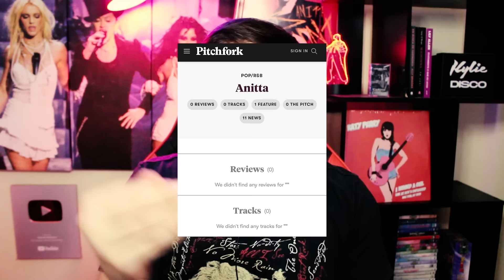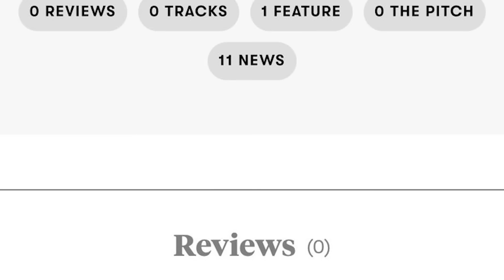NOVIDADES E MAIS SPOILERS SOBRE FUNK GENERATION DA ANITTA!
Anitta segue promovendo no seu novo álbum Funk Generation... Hoje nós vamos falar da página da Pitchfork, duração das novas faixas, spoilers sobre as canções e principalmente, como será a agenda promocional do álbum que deve começar com o Latin AMAs.